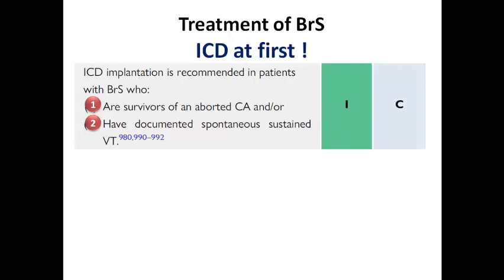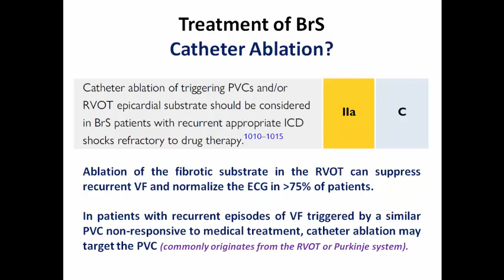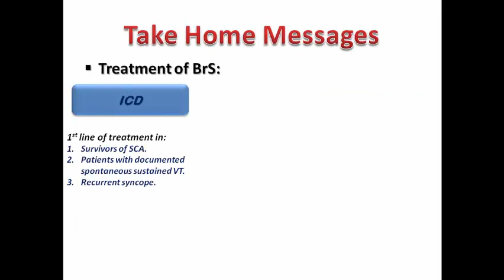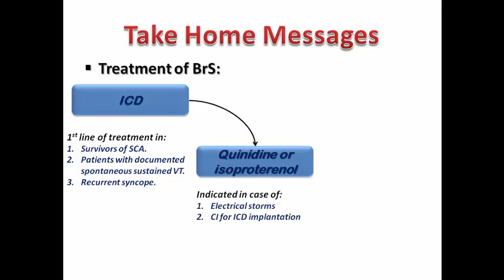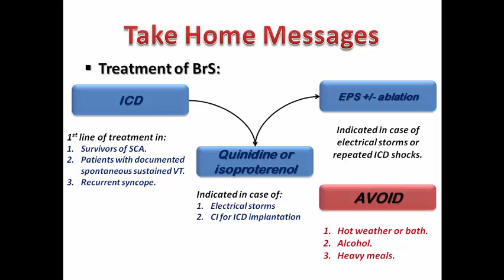Treatment of Brugada in a nutshell (English Version)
What to avoid, ICD implantation, Medical treatment & Catheter Ablation.